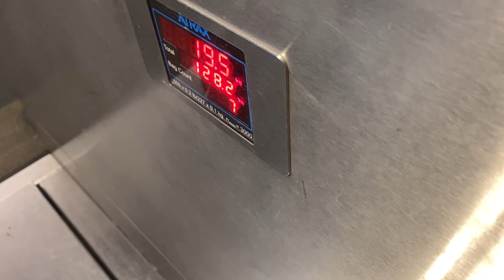🇺🇸저희가족 이제 미국 떠납니다.30명 모인자리,증조할아버지의 목마,슬픈 공항 이별